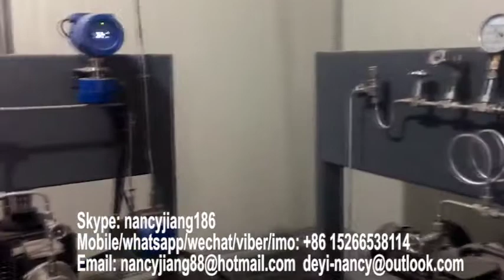CO2 XPS foam board making machine extruder, XPS insulation Board machine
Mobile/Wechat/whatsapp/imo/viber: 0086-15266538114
It has been widely used in the fields of heat preservation and heat insulation in the construction industry, frost resistance of the highway, railway, airport, square and household fitment. It is the generally acknowledged and the best heat preservation material in the market at present.
Characteristics:
-- excellent insulation and durability
--waterproof and moisture proof protection
--high mechanical resistance
--excellent compressive strength
--low thermal conductivity
Applications:
--insulation for roofing, wall and foundation
--insulation for under roads/railways/airport runways
--advertising dispalys, signs and decorative raw materials
--waterproof protection
--support for tile installation
--home and industrial applications
--concrete deck/ballasted waterproofing
--concrete wall forming systems
--interior and exterior foundation walls